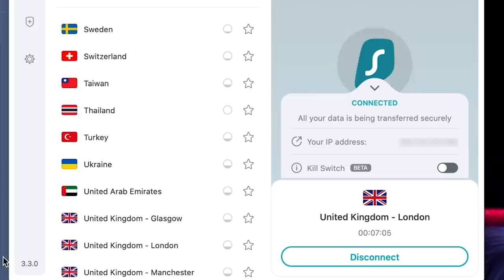ECW Wrestlepalooza 1998 Review | Wrestling With Wregret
It's widely considered to be the worst ECW PPV of all-time ... but how bad can it be?  Let's find out as we explore WRESTLEPALOOZA 1998!

02:45 The Blue Meanie & Nova vs. The FBI
04:22 Justin Credible vs. Mikey Whipwreck
07:22 ECW Tag Team Championship: Chris Candido & Lance Storm vs. Balls Mahoney & Axl Rotten
10:37 Bam Bam Bigelow vs. New Jack
12:01 The Sandman & Tommy Dreamer vs. The Dudley Boyz
14:45 ECW Television Championship: Rob Van Dam vs. Sabu
20:35 ECW World Championship: Shane Douglas vs. Al Snow
25:09 Final Thoughts

BIG HOSS MCGRAW, LIKE WHAT YOU LIKE, GAAAAHHHH and more!